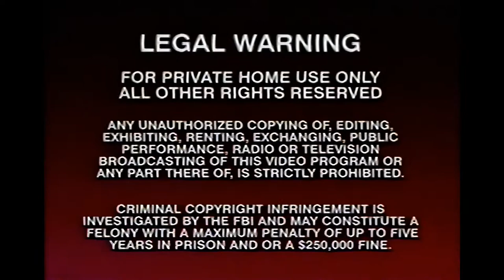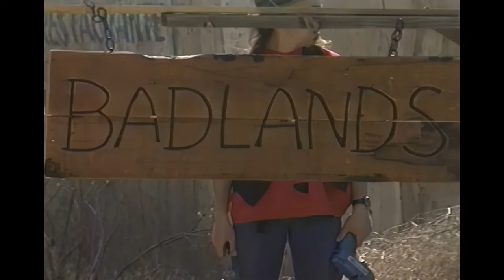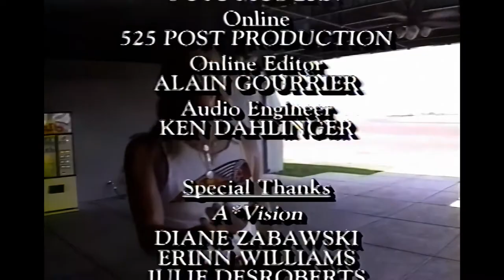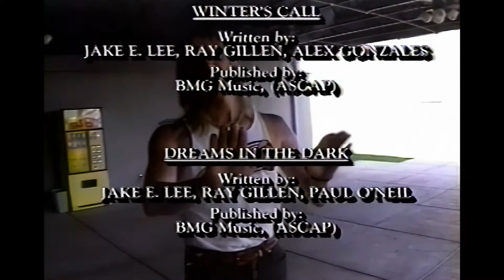BADLANDS - DAG THE GIBLETS VHS UPSCALED TO 1080p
Bass – Greg Chaisson
Drums – Jeff Martin
Drums – Eric Singer
Guitar – Jake E. Lee
Vocals – Ray Gillen

Includes live concert performances, interviews, behind-the-scenes on tour footage, and the making of "The Last Time", their newest, hottest video.
Also features the promotional videos for "The Last Time", "Winter's Call" and "Dreams In The Dark".